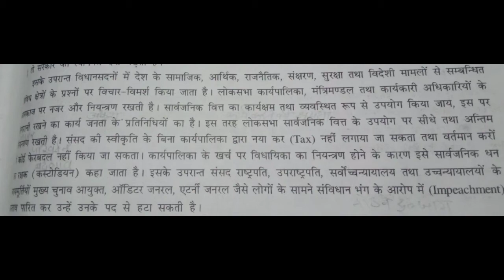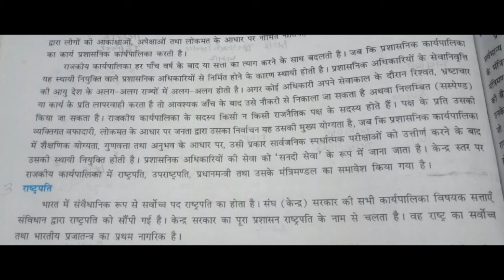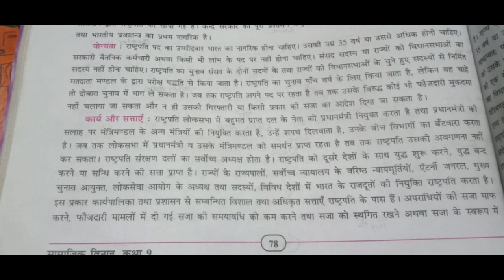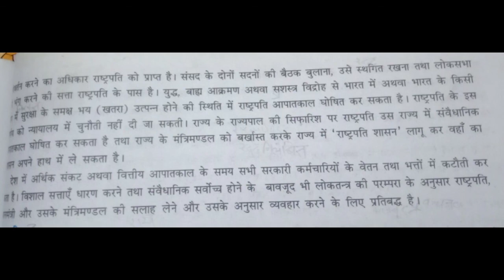Class : 9. S.S. chapter : 10. सरकार के अंग । Part - 2